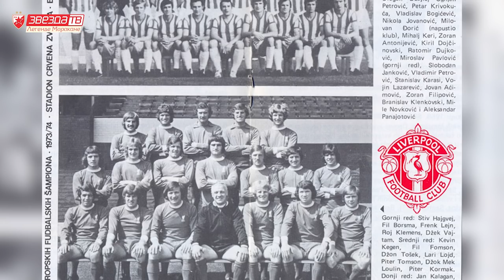Legende Marakane | Slobodan Cole Janković